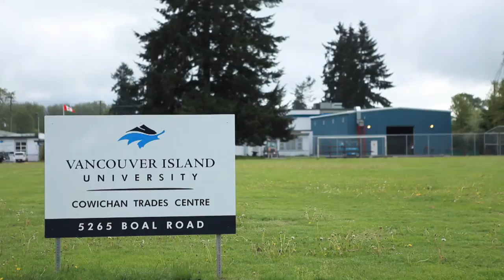VIU's new Cowichan Trades Centre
The Cowichan Trades Centre (CTC) is a repurposed educational facility located a few minutes from VIU's Cowichan campus in the heart of Duncan. It helps create better access to trades training for residents of the Cowichan Valley.